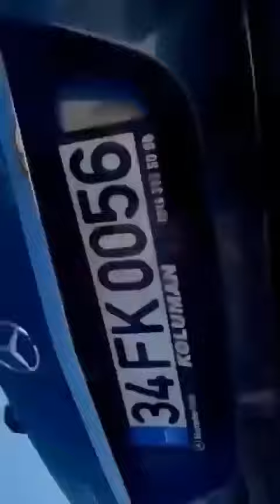Düğün Konvoyunda Yolu Kapatıp Ateş Açan M*agandalar PolisEkipleri TarafındanPaketlendi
Düğün konvoyunda yolu kapatarak havaya at*ş açan şahıslara olay anına şahit olan polis ekipleri anında müdahale etti.